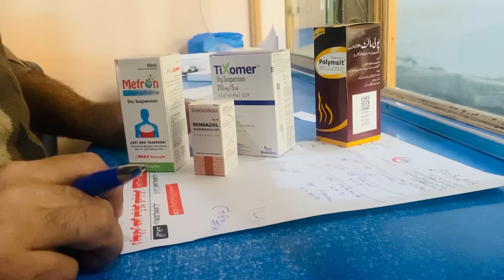Gaon Ki Sardi 🥶 Aur Barish 🌧️ Ki Routine Mud House Pakistan In Village Life || Ayra Village